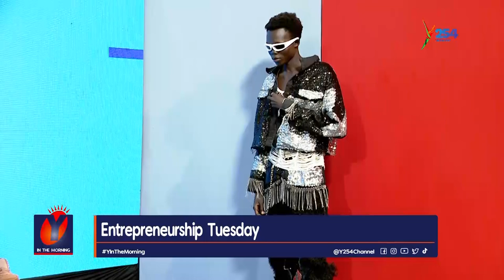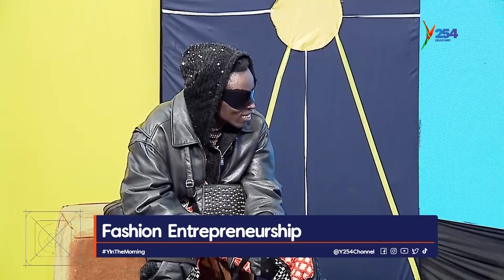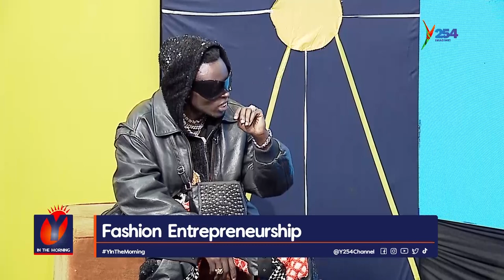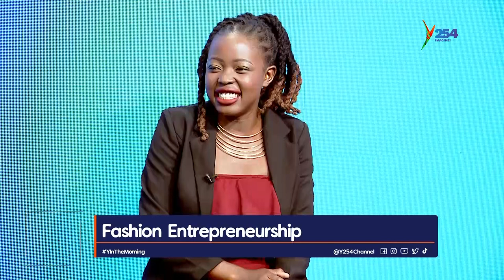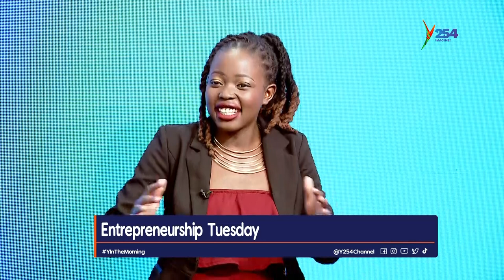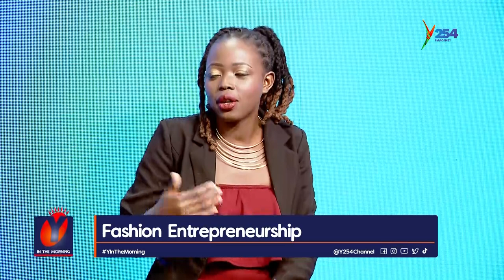NEW TREND ALERT! | CYBERPUNK FASHION & STREETWEAR with Morgan Azedy